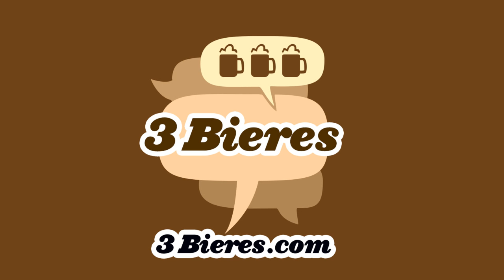Épisode 94 - PL Cloutier - Podcast 3 Bières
-Garder TROP de ses choses?
-Modes qui ne devraient PAS revenir!
-Pires/Meilleures pubs!